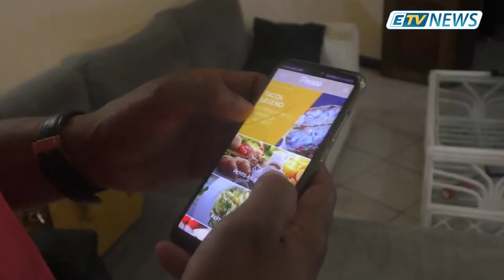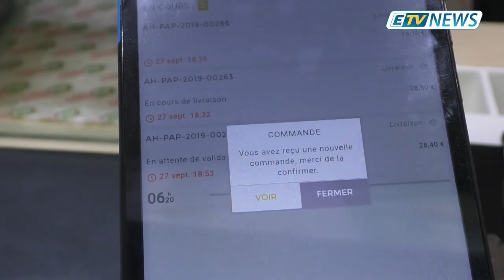JT ETV NEWS du 08/10/19